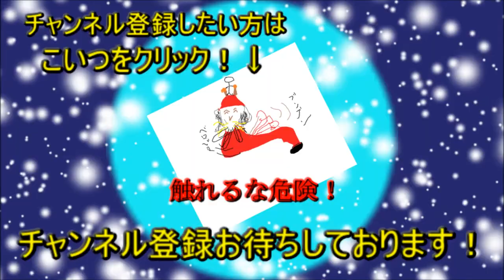めぐれ！ココロが心旅！【ココロの心】実況 最後の心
とうとう物語は完結する・・・自分たちの心と対峙することで・・・

その時、シリサは・・・